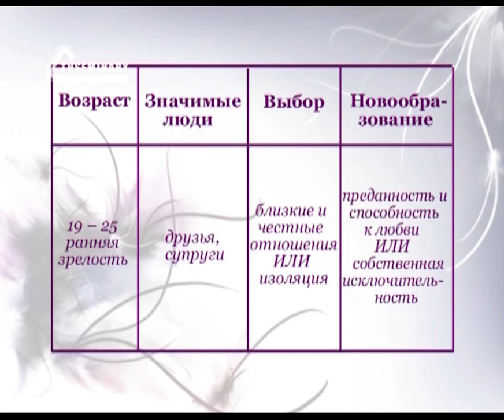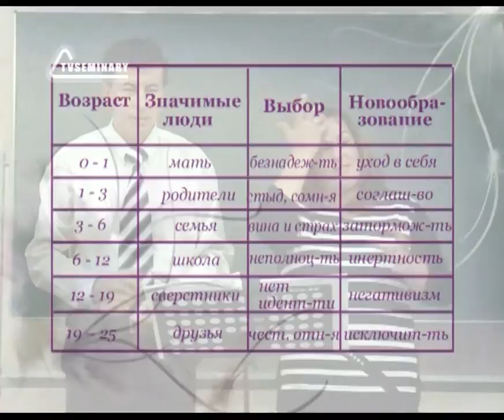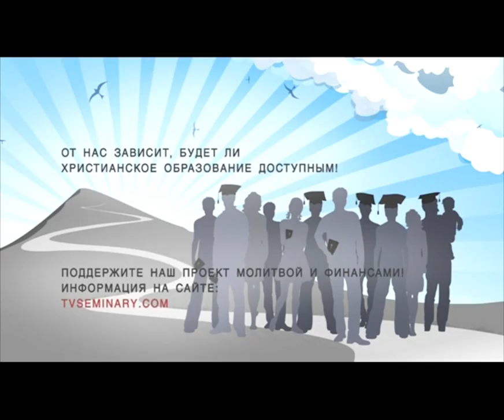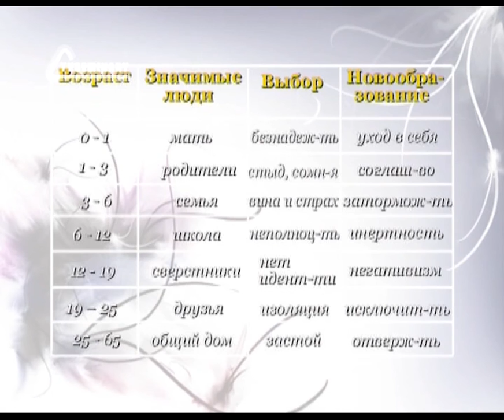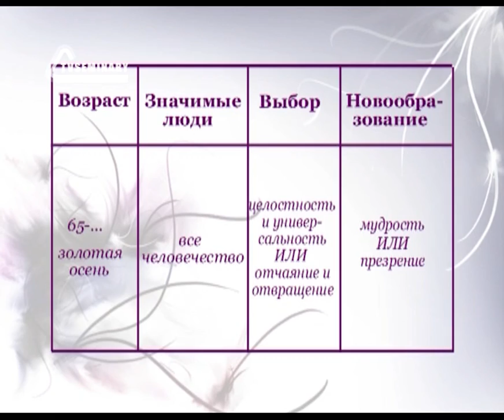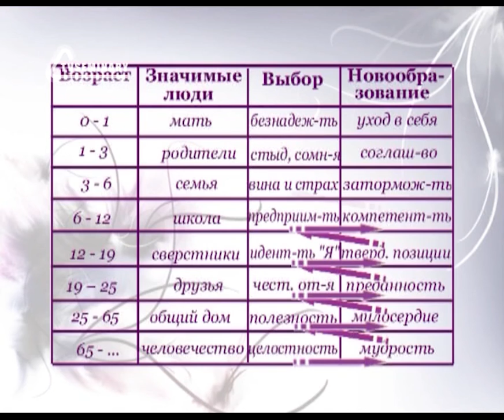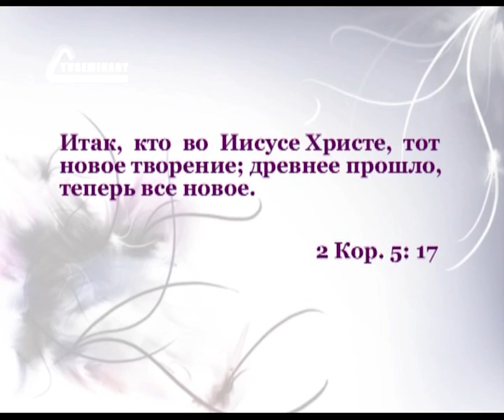PT208 Rus 14 Совместный поиск решения Жизненный цикл человека от 19 до 99 лет